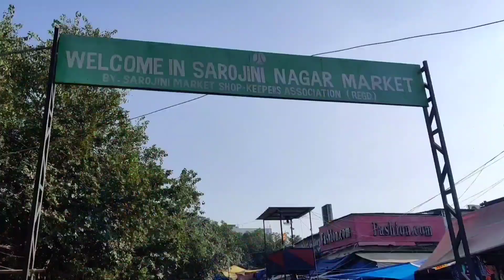SAROJINI NAGAR MARKET 2020| BEST COLLECTION AFTER LOCKDOWN |September New Collection| Beauty Cuddle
SAROJINI NAGAR MARKET 2020| BEST COLLECTION AFTER LOCKDOWN

Hi Everyone, I recently went to Sarojini Nagar Market and aur iss video me mai aplogo se share kar rhi hu after lockdown Sarojini Nagar Market mein kya kya new Collection Aya hai.

Apko Sarojini me Rs 50 - Rs 250 tk kafi acche collection dekhne ko milega. Sarojini Market me apko H&M, Zara, Forever 21 jaise brands ke kapde vi kafi reasonable rates me milegi.

If you are planning to visit Sarojini Nagar Market make sure that you take all the safety measures.

I hope you liked this video, if you do please subscribe to my channel, and don't forget to hit the notification bell so you don't miss any of my new videos.

Videography: Pritam Sen

* I donot hold the rights to any music used in the video. *

Equipments I use:
Camera: Oneplus 7t phone
Mic: Boya BYM1 mic
Ring Light
Phone Adapter
Mini Tripod